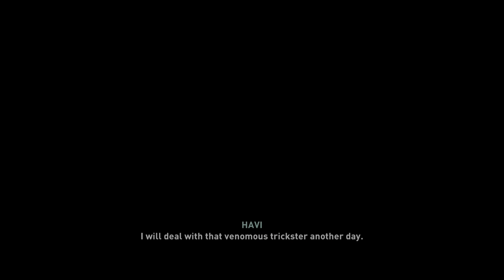Assassin's Creed Valhalla {Azgard.2}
Assassin's Creed Valhalla takes place at the end of the 9th century during the years 872 and 873 during the Viking raids in England. The player embodies Eivor, a viking who leads his comrades in Norway in raids and battles against King Alfred the Great and the four Anglo-Saxon kingdoms: Wessex, Northumbria, East Anglia and Mercia3,4. Valhalla was designed from the beginning with this notion of a male or female hero; the player can therefore choose the gender of the character.

Subsequently, although the game is designed to be historically accurate, elements of Norse mythology will appear in the story, through the psyche of Eivor and his other Viking companions, who may take unusual events as signs of the involvement of their gods, according to the game's creative director, Ashraf Ismail. Additionally, the game will continue to follow modern events related to Layla Hassan, the Abstergo Industries researcher featured in Origins and Odyssey3,5.